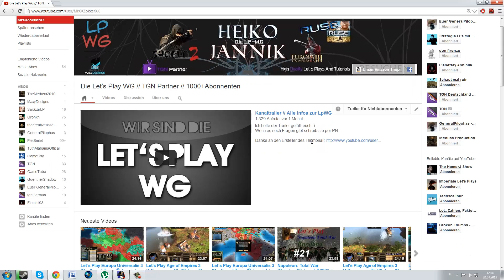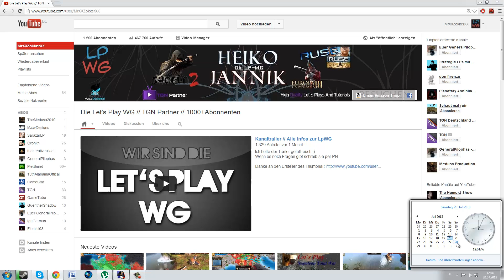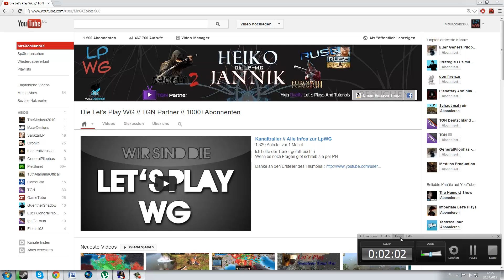Danke für die neuen Abo´s // Livestream info